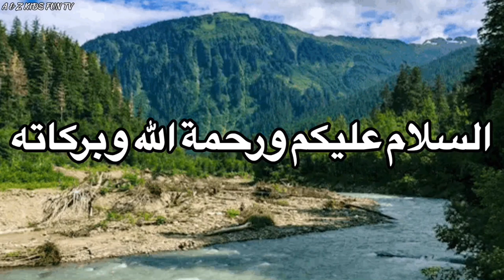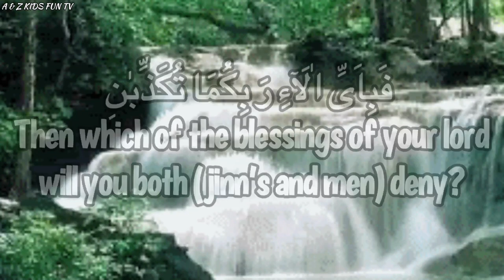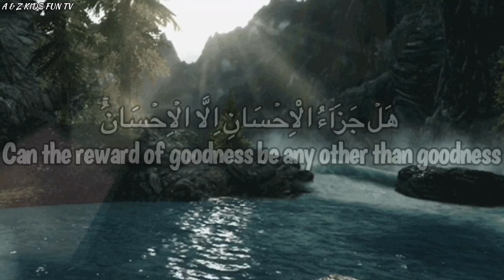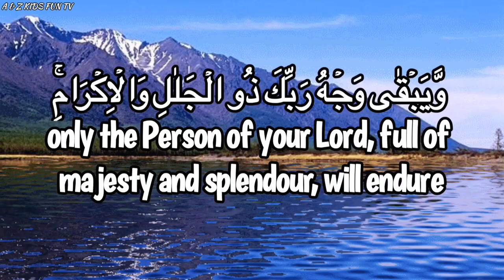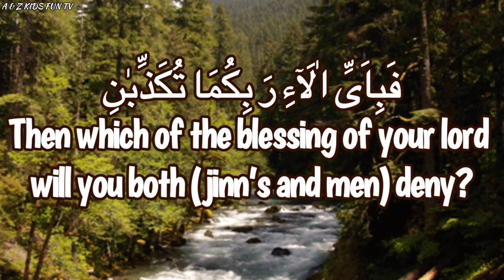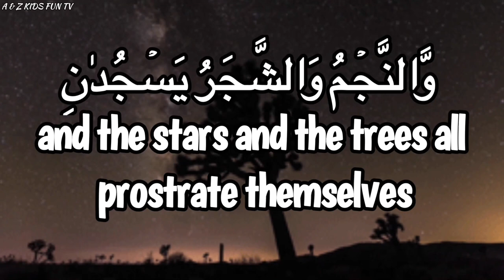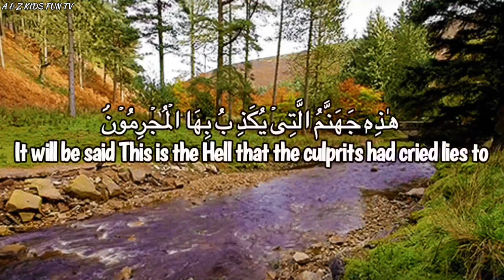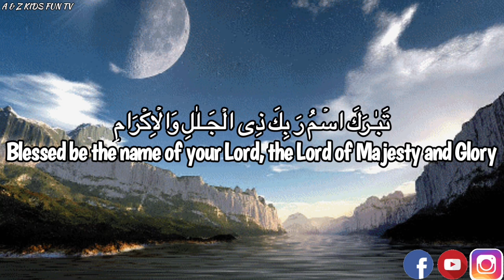Surat Ar-Rahman سورة الرحمن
By Aimad. Go to our A & Z Homepage to check out our Quran, Islamic Teachings, Anasheed ,and Arabic Alphabet.

and more.